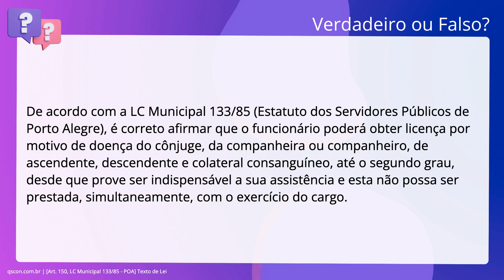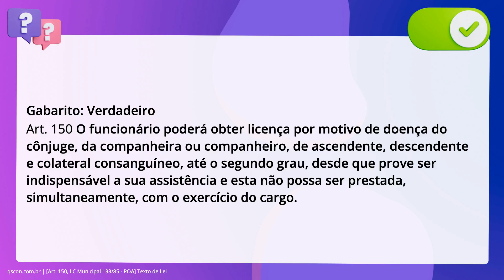QScon Direito: [Art. 150, LC Municipal 133/85 - POA] Texto de Lei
De acordo com a. inciso quinquagésimo: Municipal 133/85 (Estatuto dos Servidores Públicos de Porto. Alegre), é correto afirmar que o funcionário poderá obter licença por motivo de. doença do cônjuge, da companheira ou companheiro, de ascendente, descendente e. colateral consanguíneo, até o segundo grau, desde que prove ser indispensável a. sua assistência e esta não possa ser prestada, simultaneamente, com o exercício. do cargo.

Gabarito: Verdadeiro